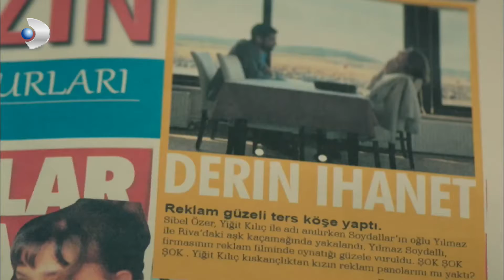Matter of Respect - Nihat's Understanding of Justice! - Special Section